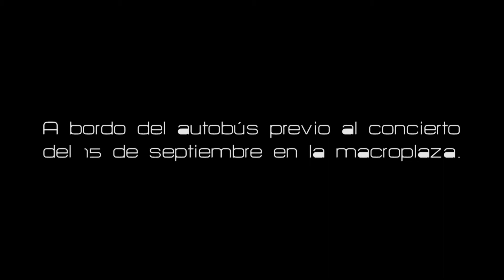VIAJANDO CON LA FIRMA (Episodio 1)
¿Que sucede dentro del autobús de LA FIRMA? Entérate del gran ambiente que realizaron los integrantes de LA FIRMA, previo a su presentación en los festejos del Grito de Independencia, en la Macroplaza, en Monterrey, Nuevo León.